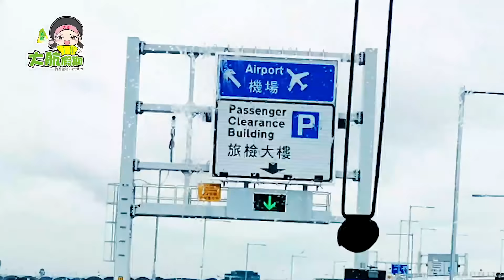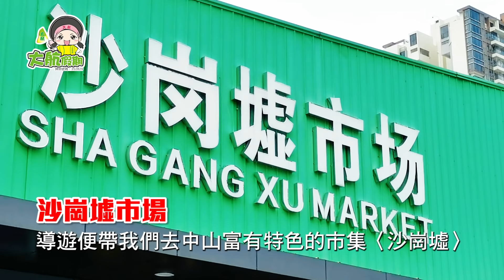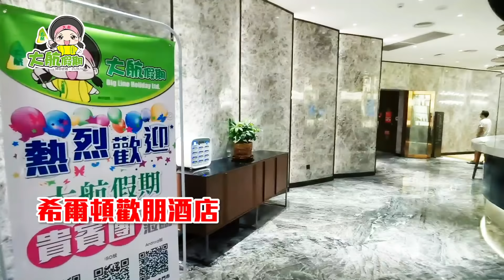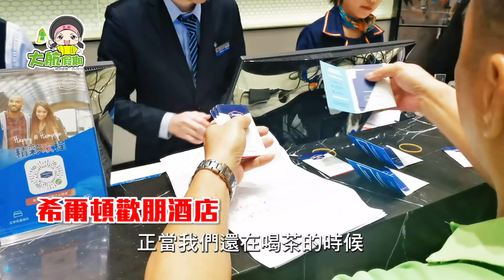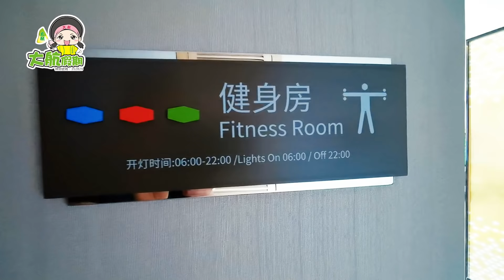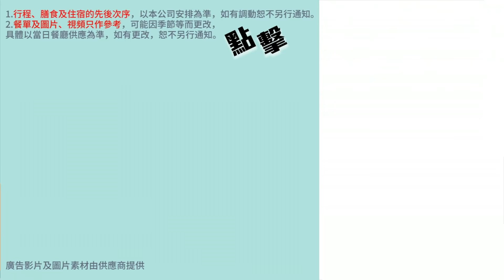【旅行團直擊】EP12 兩日一夜尋味他鄉中山｜足66兩濃湯雞煲翅｜花菇扣遼參宴｜中山南朗希爾頓歡朋酒店｜【港珠澳大橋】來回｜至尊8D服務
團號：ZH23062A
重點安排：重本包【港珠澳大橋】來回
尊貴入住：五星享受全新國際品牌中山南朗希爾頓歡朋酒店（酒店附近行街宵夜方便）
滋味品嚐：足66兩濃湯雞煲翅+花菇扣遼參宴、藥膳乳鴿養生火鍋宴、正宗炊漲魚蝦蟹宴

睇完片係咪好想齊齊去中山食好嘢呢
~*想報名參加港珠澳出發的團友們請注意啦*~
小編溫馨提示，先前出現的6個港珠澳出發上車點係暑假限定。
目前港珠澳出發上車點已更新為以下3個：
灣仔：灣仔中旅社門口
旺角：旺角洗衣街花園(優才小學)側
元朗：元朗廣場巴士旁

【突擊優惠】用APP報名，即減HKD10 !